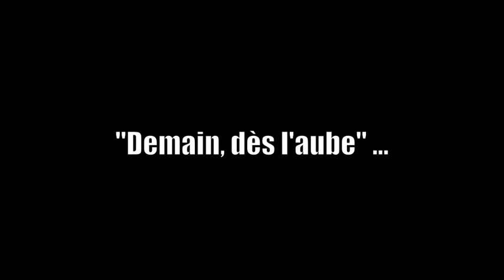"Demain, dès l'aube" de V. HUGO dit par Jérôme ROBART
petite passerelle electro vers la poésie tragique du grand Victor...